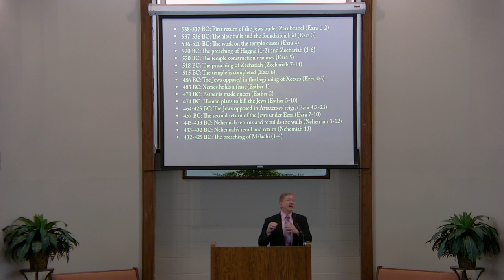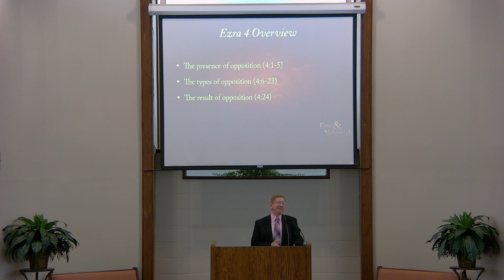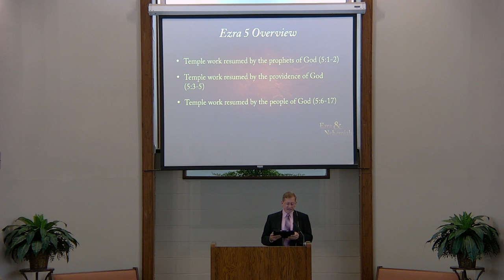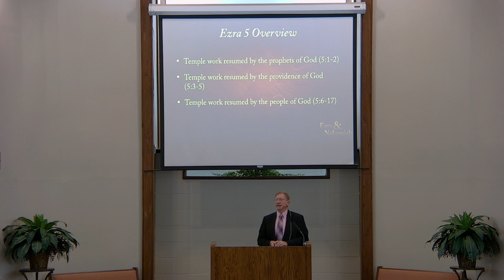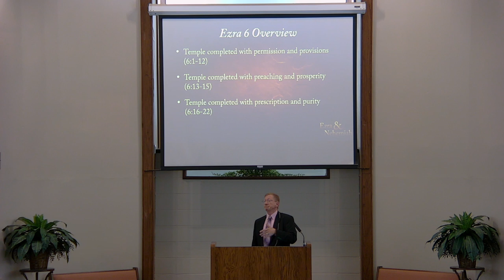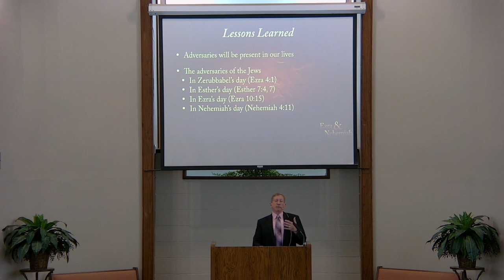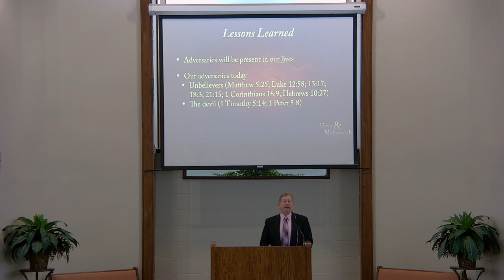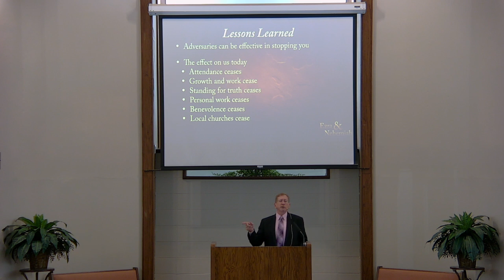The Adversaries of God's People #2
This lesson continues the discussion of Ezra 4-6. The enemies of Israel stopped the building of the temple after the exiled people returned home.